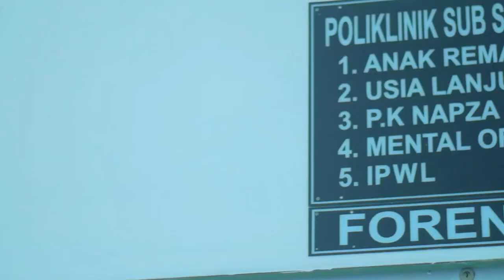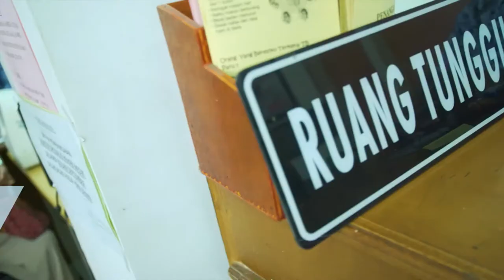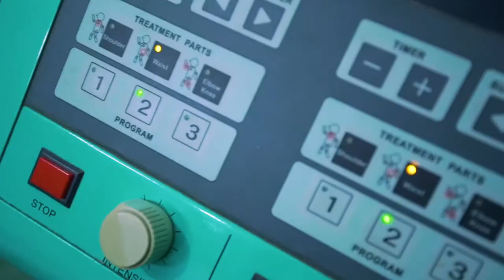Profil RSJ Dr. Radjiman Wediodiningrat Lawang Short Ver.